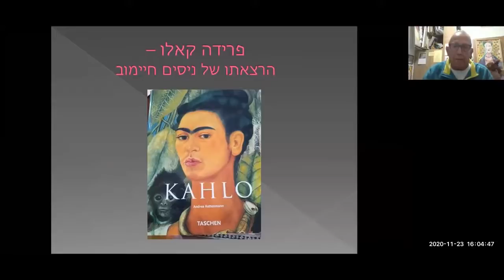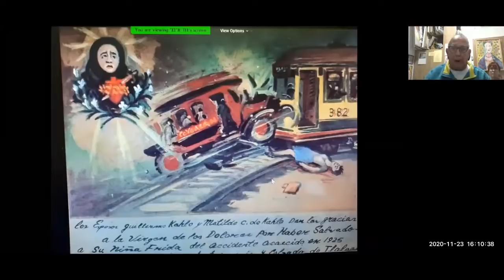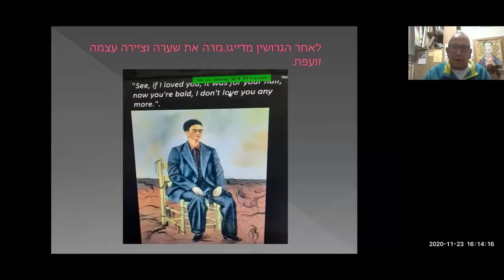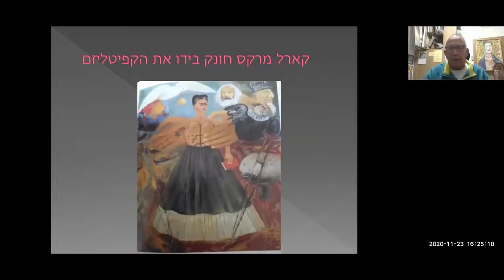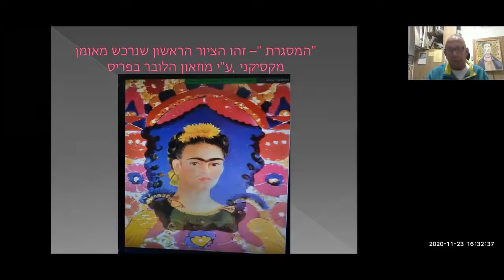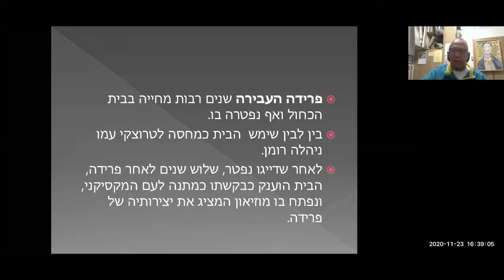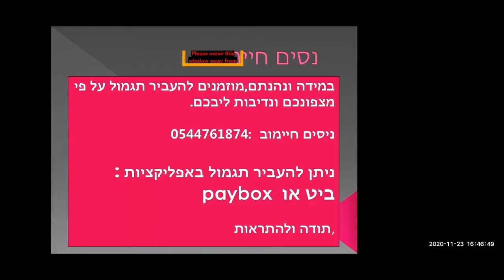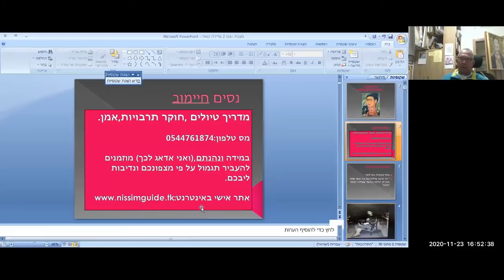פרידה קאלו, אומנית גדולה מהחיים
לצפייה במאות הרצאות, סדנאות  ותוכניות נוספות המיועדות לגמלאים

ההרצאה נערכה לחברי אתר מ.ת.ג - מחברים תוכן לגמלאים
- ערוץ תוכן  אונליין ורצועת שידורים יומית
- ספריית תוכן VOD עם מאות הרצאות, סדנאות, תוכנית והופעות לצפייה ישירה
-  רשת חברתית עם עשרות אלפי חברים
- קבוצות וקהילות תוכן וחברים